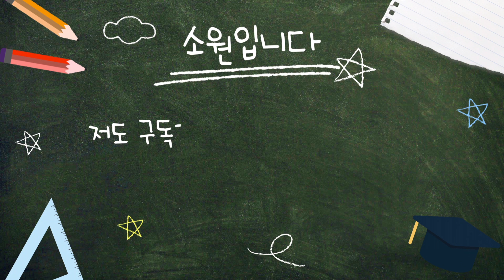금수저 기관차의 굴욕! 한국철도모형 해랑 기관차의 화차견인알바 철도모형주행